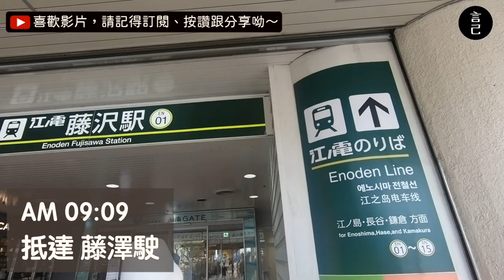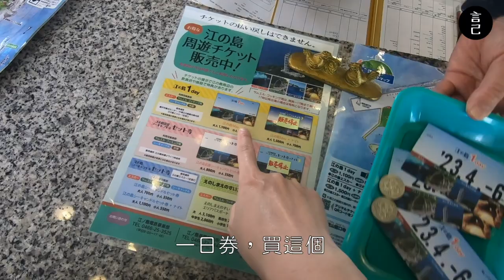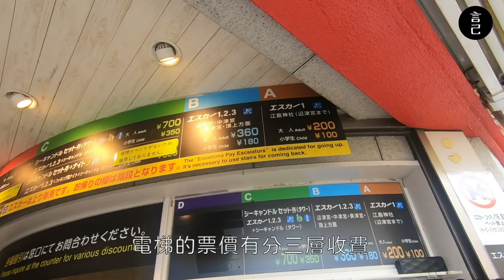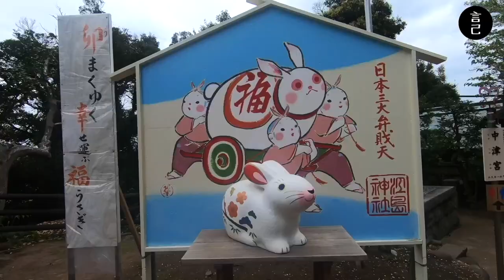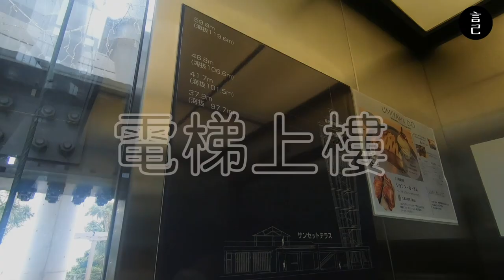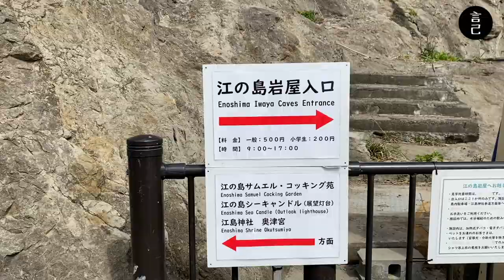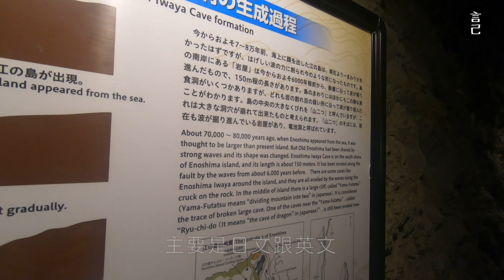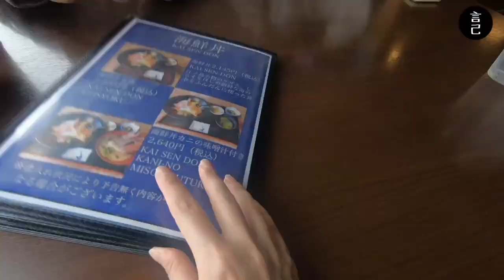東京近郊輕旅行攻略！鎌倉江子島，聽著海浪聲前往神秘岩屋，來場浪漫的燭光探險！江子島展望燈塔下超好吃法式吐司及吻仔魚丼！「8 Hotel 」住宿開箱：含早餐，離江之電車站超近的飯店 【言己,日常生活】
想要來點不同的東京自由行嗎？
來到江子島，聽著海浪來場遠離都市的放鬆輕旅行！

🙋 有想看的旅遊景點、日常生活紀錄或想吃、想看什麼開箱嗎？
🌟 歡迎留言跟我說！🌟

鎌倉，從看灌籃高手的時候就一直是我的想去清單之一，
這次既然久違的踏上東京，這裡就成為我的目的地！

這次的旅行來到了鎌倉外的一個小島，
島上不僅有很多好吃的美食，也超多自然景觀，
最重要的是，好喜歡這裡只是單純享受海風、海浪的慢～
因此也將這份喜歡，分享給也計劃要去東京旅行的你。

而那天我是怎麼在這玩的呢？
00:20 跳過開頭，先來吃 8 Hotel 的早餐！
00:42 出發藤澤車站，搭乘江之電鐵出發江子島～
01:02 抵達江子島站，可以看到穿著毛衣的小鳥們！
01:11 抵達片賴江子島觀光案內所，買一日券
01:49 走到了江子島上，看到難得的藍綠色鳥居！
02:04 江島神社，準備要來搭江之島獨特的手扶梯
03:08 不專業參拜紀錄，有人可以教我如何正確的參拜神社嗎？
04:23 前往江子島最高點：展望燈塔
05:08 燈塔下的 Lon Cafe，吃好吃的法式吐司
06:45 抵達江子島岩屋，展開聽海浪提燭光的洞穴探險之旅
08:24 江子島名物：吻仔魚丼
10:15  鎌倉住宿開箱：8 Hotel，距離藤澤車站不到10分鐘路程